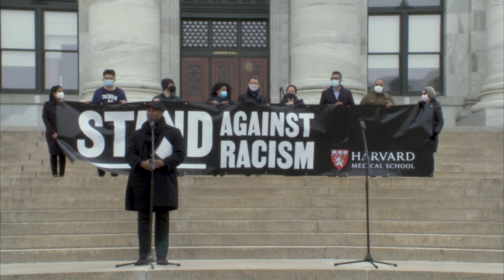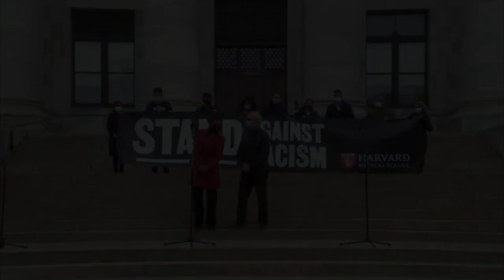Stand Against Racism - An event on the HMS Quad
HMS Stands Against Racism

With:
- George Q. Daley
- Joan Y. Reed
- Tony Johnson
- Joanne C. Suarez
- Imari Paris Jeffries